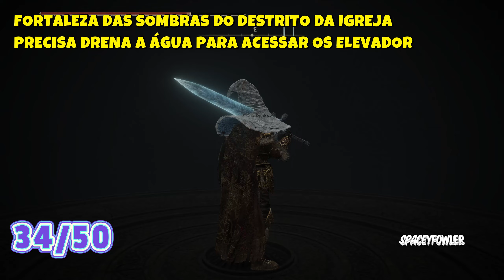ELDEN RING: Shadow of the Erdtree: LOCALIZAÇÃO DOS FRAMGENTOS UMBRAÁRVORE (Scadutree Fragments) II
Fala galera, nesse vídeo eu  mostro como conseguir pegar os fragmentos para upa o seus personagens! álguns só consegue depois de matar alguns chefes, e fazer dugeons! sendo assim libera o caminho para conseguir pegar.

✅Live na Twich!

✅TimeLine:
00:00  26 -  Tumulo escondido charo
02:55  27 -  Sacu Altus (parte de Baixo)
06:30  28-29 - Sacu Altus (parte de Baixo) Mate os dois Hipopótamos
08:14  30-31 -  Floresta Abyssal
09:30  32 - Ruinas da Cidade do Templo
11:58  33 - Fortaleza das sombras do distrito da igreja
16:10  34 - Fortaleza das sombras do distrito da igreja  Drena a Água
19:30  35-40 - Cálice e umbraárvore (precisa matar o chefe)
20:32 41 - Fortaleza das sombras 1º andar
21:29 42 -  Fortaleza das sombras do distrito da igreja (antes de chegar no Messmer)
21:48  43- Antiga ruinas de Rauh
24:12  44 - Antiga ruinas de Rauh
24:45 45 - Antiga ruinas de Rauh (mate o Hipopótamo)
25:46 46- Antiga ruinas de Rauh (crus de Miquella)
26:36 47 - Enir-Lin, Final da história do jogo
27:34 48- Enir-Lin, Final da história do jogo ( Torre Espiral)
29:00 49 - Enir-Lin, Final da história do jogo ( Torre Espiral)
29:37 50 - Enir-Lin, Final da história do jogo ( Torre Espiral)

✅Armadura + Kantana